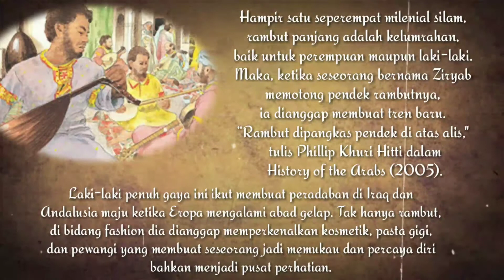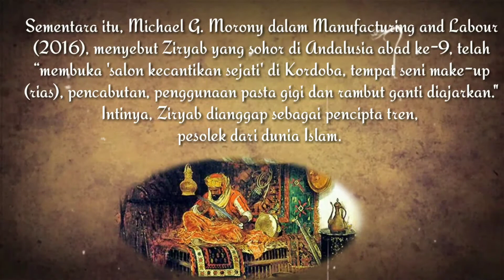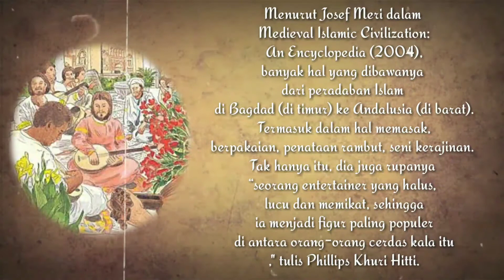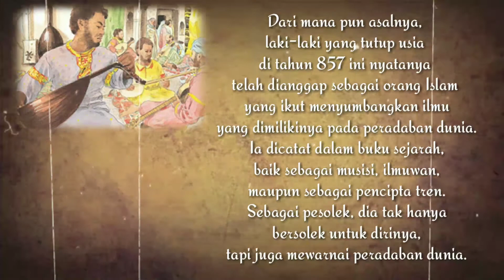ZIRYAB SANG MUSISI YANG MAMPU MENGUBAH PERADABAN DUNIA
Halo teman-teman semoga tetap sehat dan semangat dalam video ini akan dibahas  salah satu tokoh besar dalam sejarah yg memberi kontribusi penting untuk peradaban dunia dikenal dgn nama ZIRYAB beliau bukan hanya musisi Handal akan tetapi merupakan pencipta tren baru yg mampu mengubah peradaban dunia yang mana hasil penemuannya bisa dirasakan sampai saat ini.